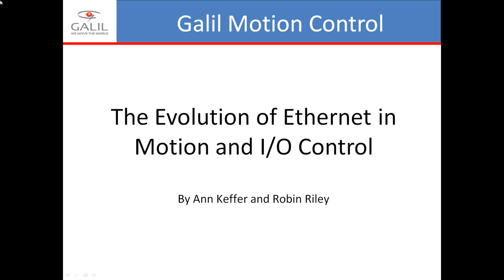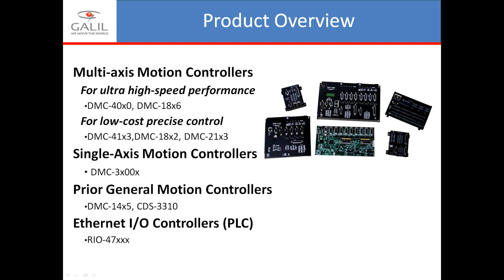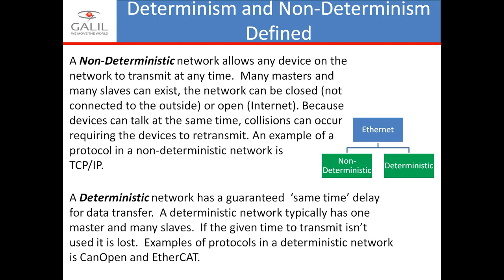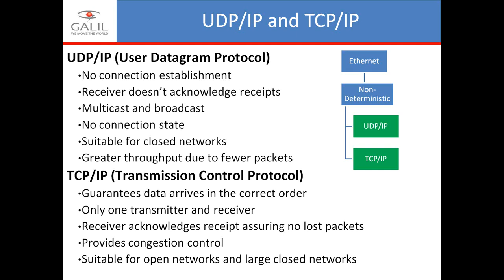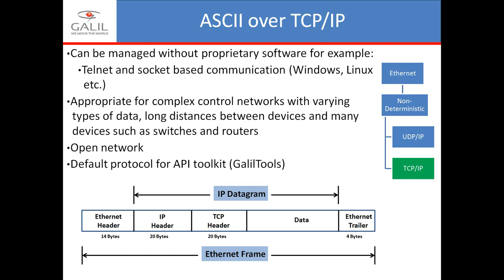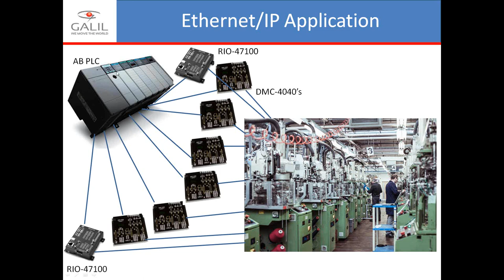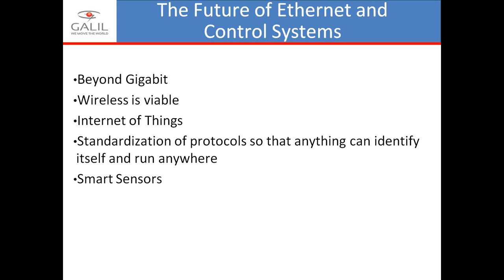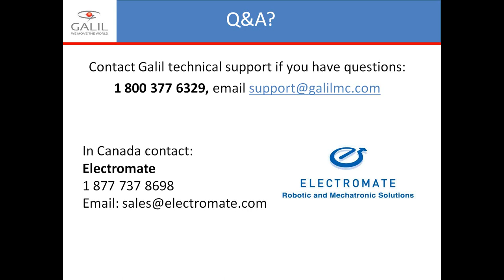The Evolution of Ethernet in Motion Control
This webinar focuses on the evolution of Ethernet-based motion control and why Ethernet is the protocol of choice for industrial and automation applications. The differences of Ethernet in a distributed vs. centralized architecture as well as the trade off in performance are covered. The discussion includes deterministic and non-deterministic Ethernet communication protocols and what applications they best suit.